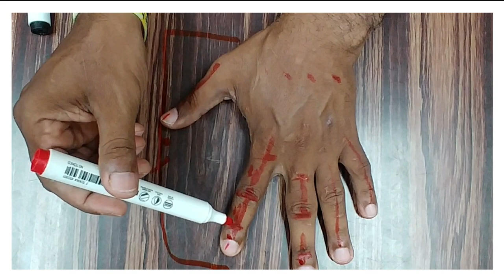👉🖐️𝐒𝐞𝐜𝐫𝐞𝐭𝐨𝐬 𝐝𝐞 𝐥𝐚 𝐌𝐚𝐧𝐨: 𝐄𝐱𝐩𝐥𝐨𝐫𝐚𝐧𝐝𝐨 𝐬𝐮𝐬 𝐏𝐚𝐫𝐭𝐞𝐬 𝐅𝐚𝐬𝐜𝐢𝐧𝐚𝐧𝐭𝐞𝐬 ! ! Tu Mano al Detalle ✋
🖐️En este fascinante viaje anatómico, nos sumergimos en el increíble mundo de la mano humana. ¿Alguna vez te has preguntado cómo nuestras manos realizan tareas asombrosas con una precisión impresionante? ¡Prepárate para descubrirlo! Los Secretos de la Mano: Explorando sus Partes Fascinantes.

🖐️ Pero eso no es todo. También desvelaremos datos sorprendentes sobre cómo nuestras manos pueden comunicar emociones sutiles a través de gestos y movimientos, y cómo estas partes esenciales de nuestro cuerpo están intrincadamente vinculadas a nuestra historia evolutiva.

🖐️ Descubriendo los Misterios de la Mano Humana: Partes Increíbles Reveladas
El Mapa Secreto de tu Mano: Explorando sus Zonas y Funciones
De Dedos a Palmas: Un Viaje Épico por las Partes Ocultas de tu Mano"
Tu Mano al Detalle: Cada Parte Cuenta en tu Historia Biológica"
Maestría Manual: Desbloqueando los Poderes Ocultos de cada Rincón de tu Mano